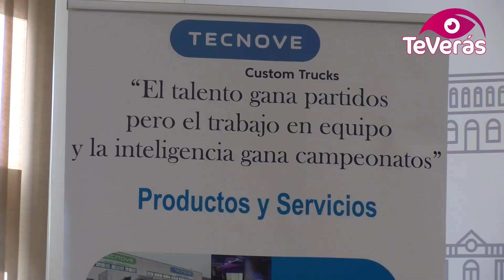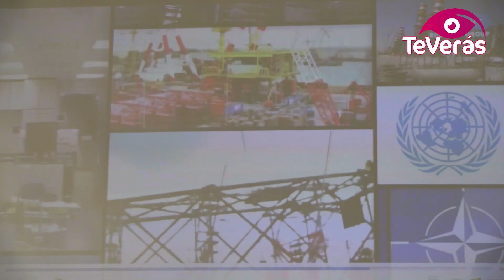Puertollano cuenta con una nueva delegación de Tecnove Custom Trucks en la calle Ancha 75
Puertollano cuenta con una nueva delegación de Tecnove Custom Trucks en la calle Ancha 75. Una empresa especializada en la fabricación de unidades móviles y dedicada a los sectores audiovisuales, competición, medioambiente, viviendas móviles y una amplia variedad de productos.